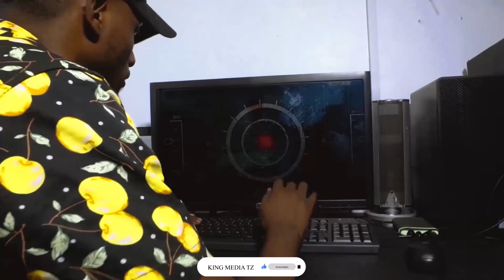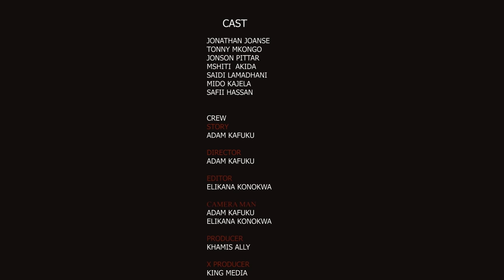AGENT BAVO2 STARING BAVO/CHING CHUNG/FADHILI FEIZ EP3